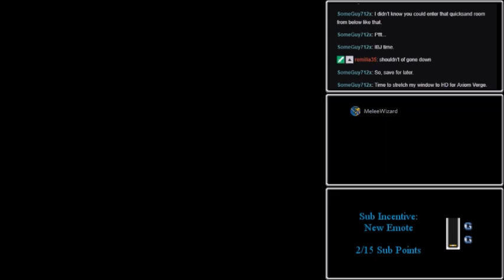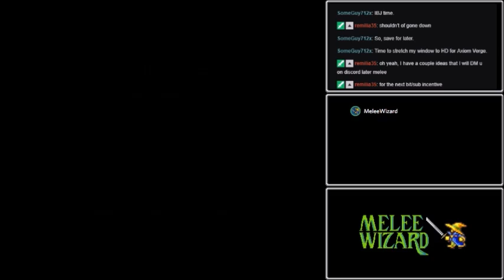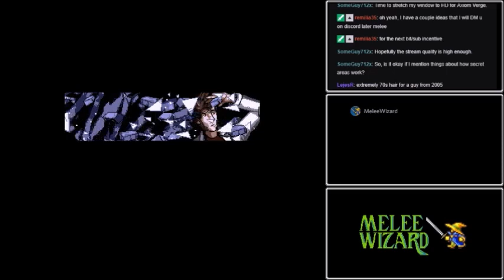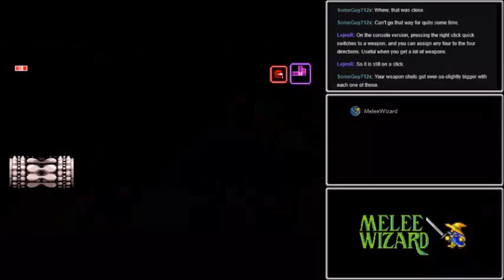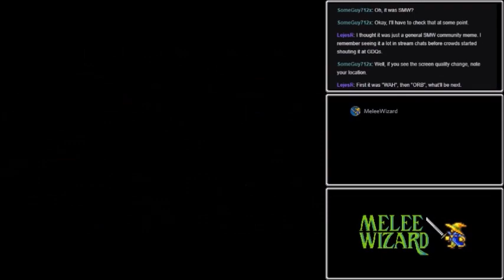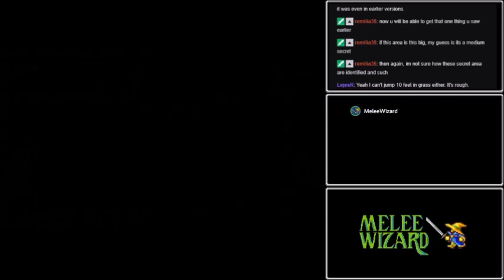Let's Stream Axiom Verge: Part 1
Time to get myself lost again!